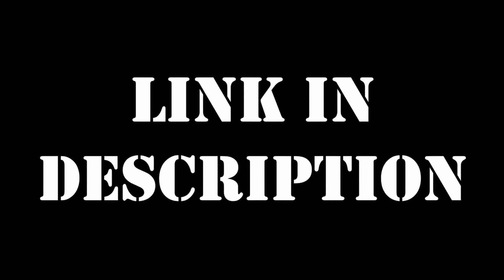The Procrastinator Reacts: My Little Pony Episode 26